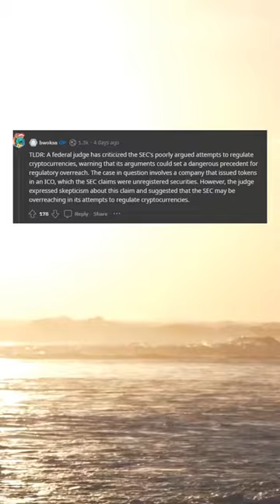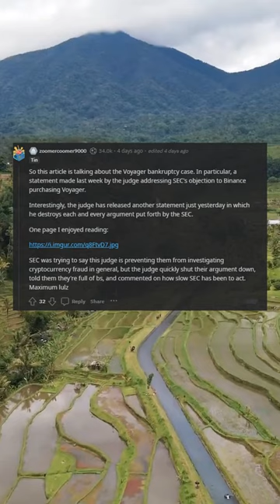Federal judge blasts SEC for poorly argued attempts to claim cryptocurrencies must be regulated by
Federal judge blasts SEC for poorly argued attempts to claim cryptocurrencies must be regulated by Programming